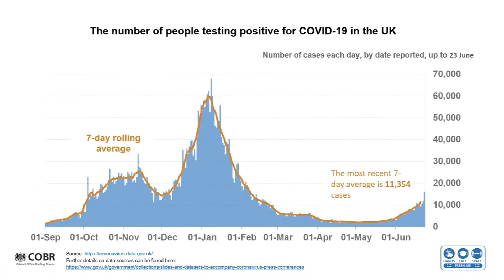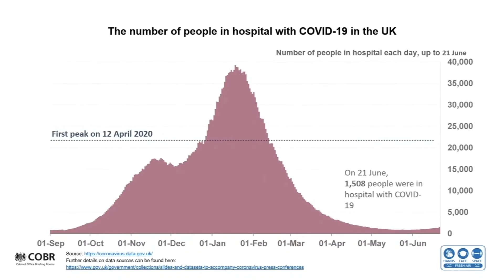Covid-19 cases & deaths rise as ‘Delta Plus’ variant spreads hindering holiday hopes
The new "Delta Plus" Covid variant "more transmissible" than the original has been detected in the UK with 41 cases being monitored.

Delta Plus has been found in nine other countries - USA, India, Portugal, Switzerland, Japan, Poland, Nepal, Russia and China.

PHE is not calling it "Delta Plus", and said the World Health Organisation is considering it simply part of Delta, but is monitoring the cases.

Brits will find out crucial updates to the green and amber travel lists tomorrow - and quarantine-free holidays to Spain, Greece and Italy could be back on by August.

Covid cases in the UK today jumped by 16,135 - the highest number of new infections in almost five months.

The total number of cases since the pandemic began now stands at 4,667,870.

Continue  reading...